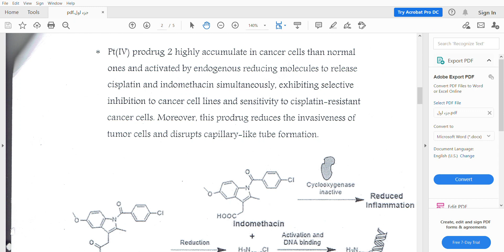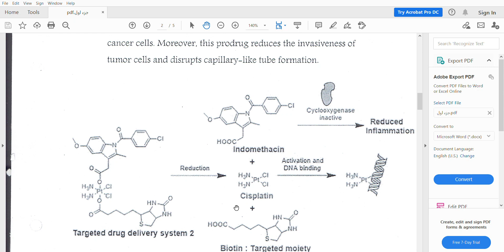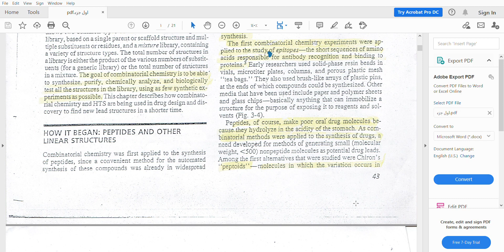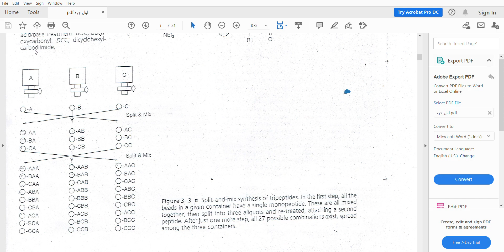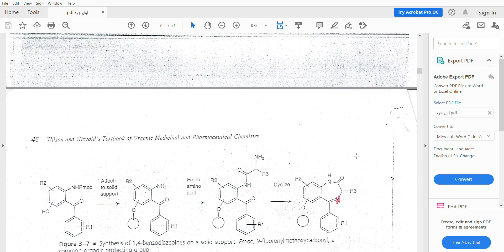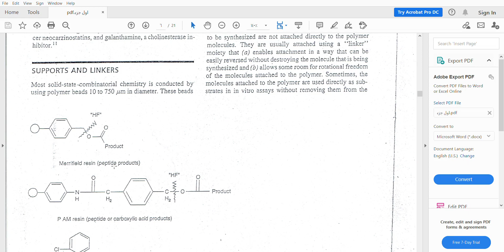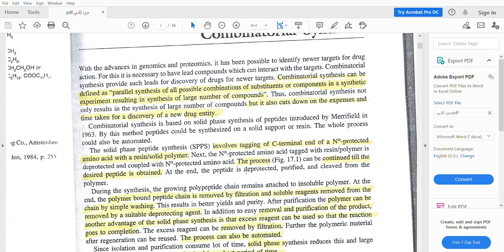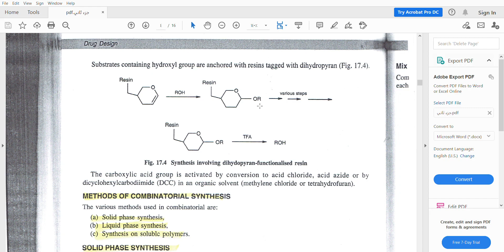محاضره سادسه ك صيدلانيه